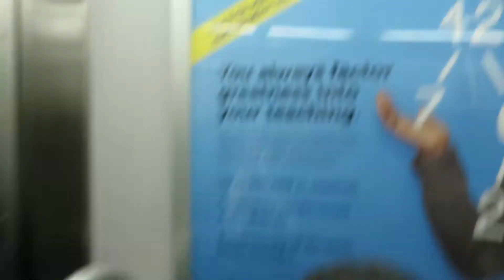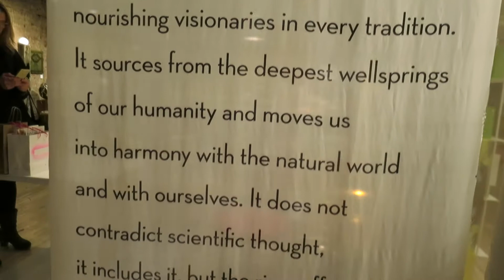We ARE creating our WOLRD!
► We ARE creating our WOLRD!  (Tuesday 3.10.15)